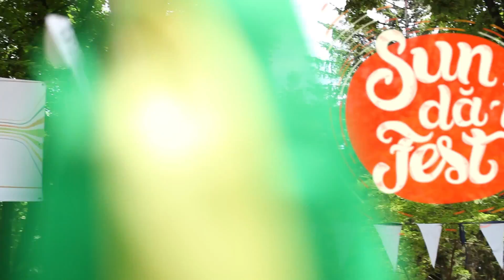SUN Da I Fest 2016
SUN DĂ-I FEST, ediţia a IV-a. Festival de tehnologii Eco şi muzică live alimentată de la Energia Solară. 19 iunie, Grădina Publică Ştefan cel Mare: 12:00-21:00. Intrare liberă.  Festival oferit de Agenția pentru Eficiență Energetică,  POT Music, Proiectul Energie și Biomasă, finanţat de  Uniunea Europeană și implementat de Programul Naţiunilor Unite pentru Dezvoltare. Evenimentul culminează Săptămâna Europeană a Energiei Durabile.